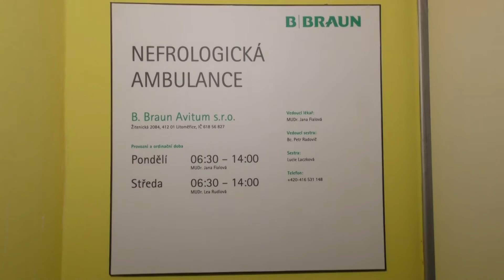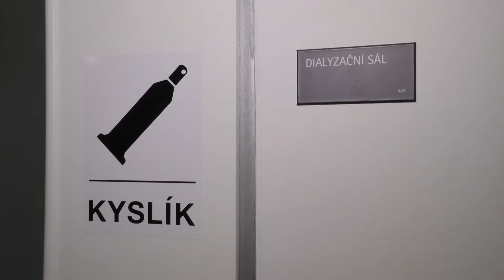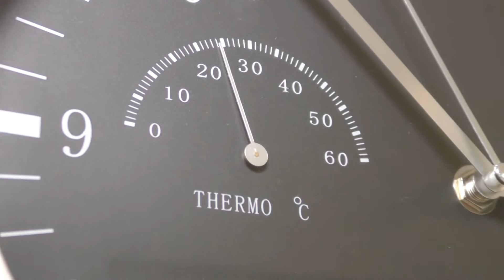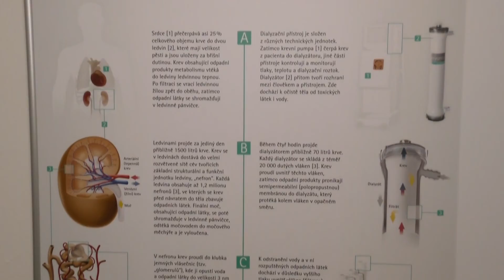Nemocnice má nové dialyzační středisko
Doslova od podlahy zrekonstruované dialyzační středisko i s nefrologickou ambulancí bylo v úterý slavnostně otevřeno v Městské nemocnici v Litoměřicích. Ke zcela zásadní modernizaci, která trvala 4,5 měsíce a stála 14,5 milionu korun, došlo po 24 letech provozu.